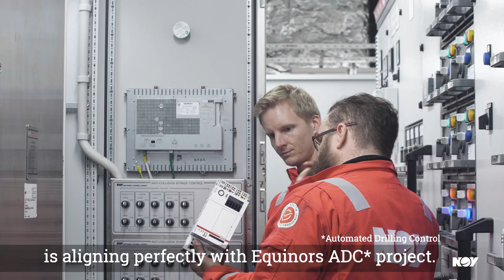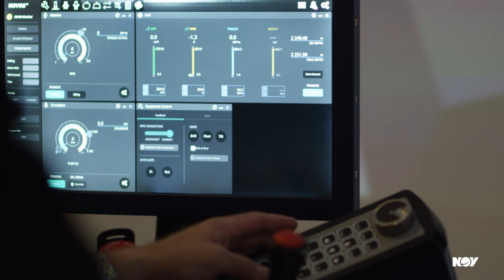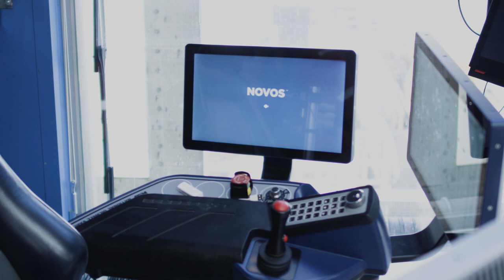NOVOS Offshore Installation with KCA Deutag, Equinor, DNV and NOV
The first offshore NOVOS installation took place on the Askepott, a high-specification jack-up rig in the Norwegian shelf. Equinor an KCA Deutag partnered with us to implement this reflexive drilling system to improve drilling efficiency and performance as well as safety.